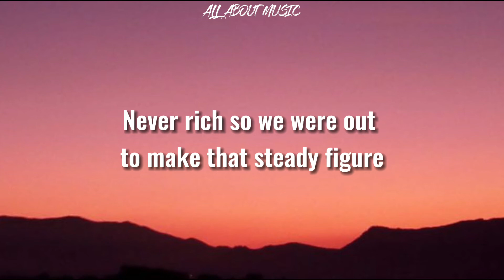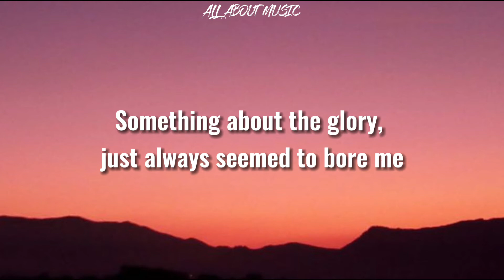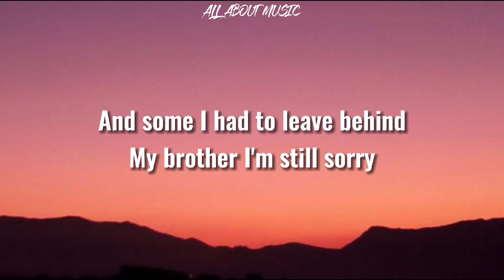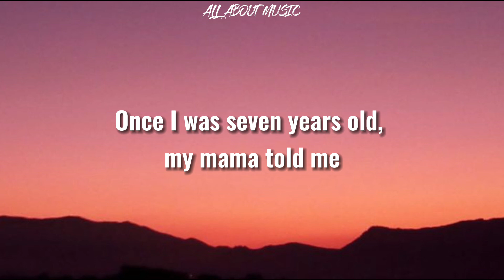Lukas Graham - 7 Years (Lyrics)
🎤 Lyrics:

(Lukas Graham)
I got my boys with me atleast those in favor